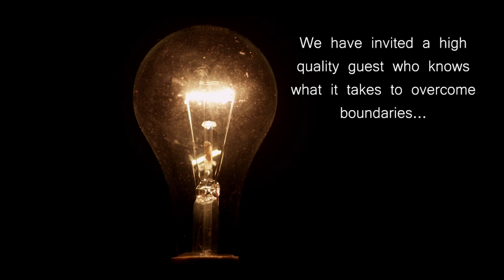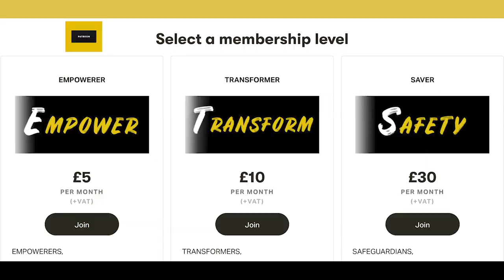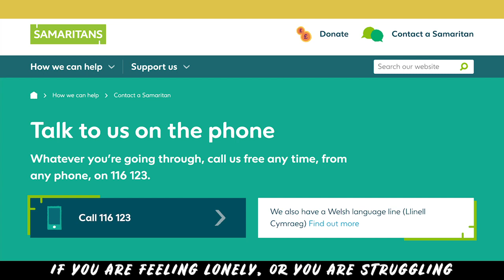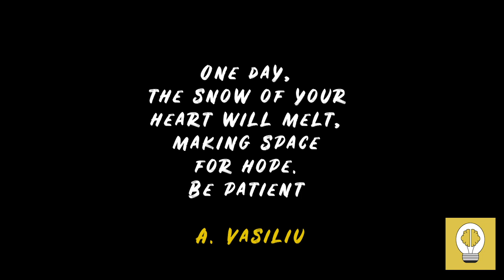Lockdown 2 | Sam Oldham | EPISODE 19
Sam Oldham has been places! He has been at the elite level of his profession, gymnastics. Although it may appear Sam has had it easy from being in the spot light: far from it. Sam opened up beautifully about his journey to winning an olympic bronze at London 2012, and the struggles he has faced. Sam is massively passionate about setting blokes free, and equipping society to highlight mental health. This episode as filled with; love, banter, and crucial advice!

Enjoy, ETS.

*CREDITS for background music and intro music*
Officially approved by Markvard via personal correspondence email.